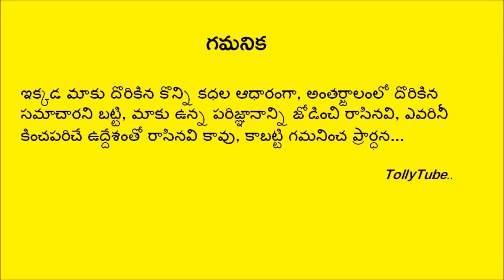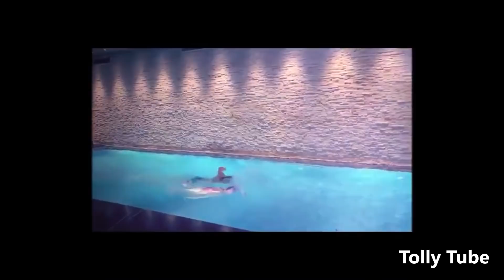అంగరంగ వైభవంగా సితార 8th బర్త్ డే సెలెబ్రేషన్స్.. ఆనందంలో మహేష్ బాబు, నమ్రత.. సంబరాలలో అభిమానులు